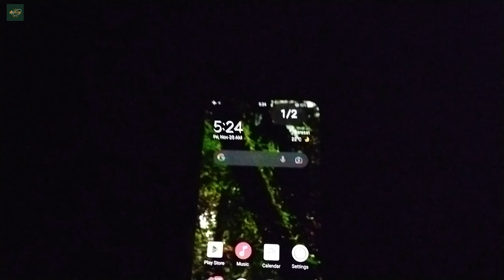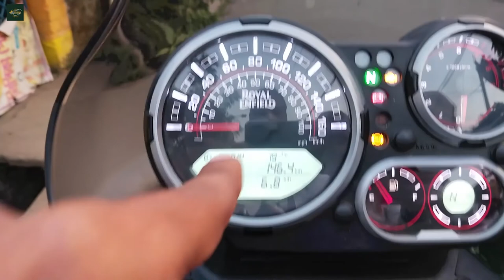Morning chariot ride | Barasat | cricket | ETMG GROUP | Vlog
s